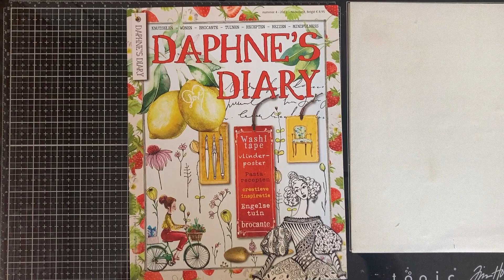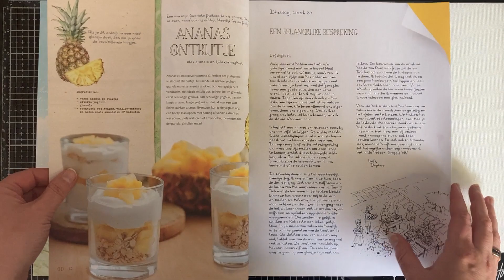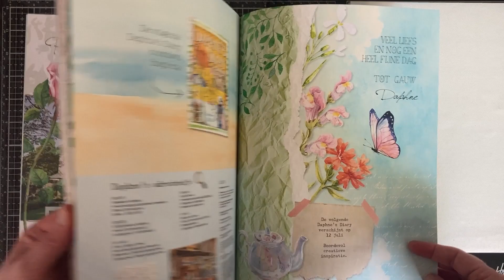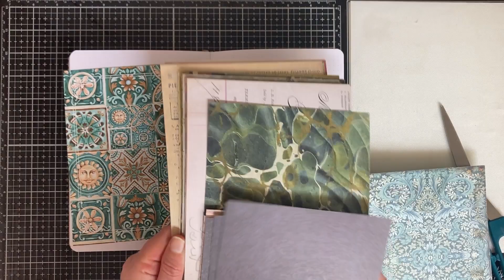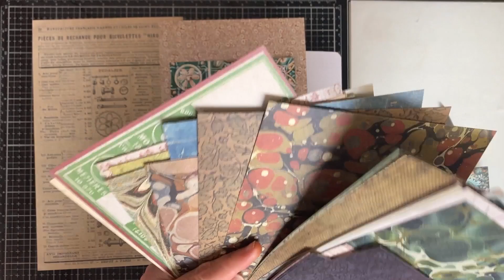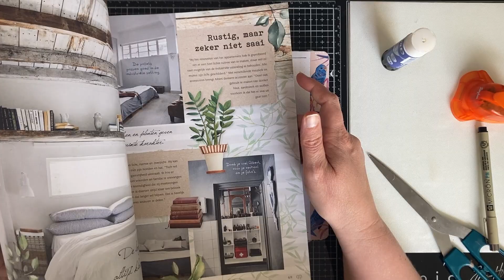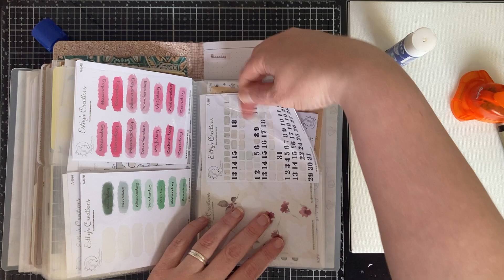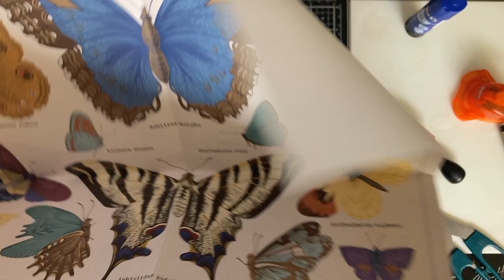Journal with me | Aan de slag met de nieuwe Daphne's Diary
Kortingscodes:

Voor 10% korting op de officiële website van Notebook Therapy kun je gebruik maken van mijn kortingscode Naomi10.

Voor 10% korting op de officiële website van A&O kun je gebruik maken van mijn kortingscode Journalbynaomi10.

Krijg 10% korting met de code Naomi05

Krijg 15% korting met de code jbynaomi15 (met uitzondering van subscription boxes)

Krijg 10% korting op de Hand- en Brushletterworkshop met code Naomi10

Follow & Support